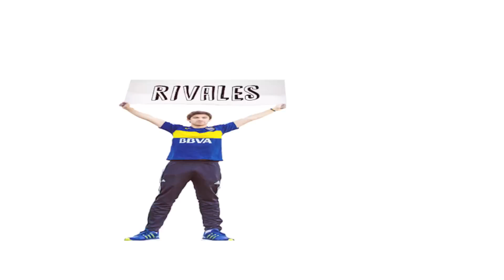Guarani vs River | Copa Libertadores 2017 | Reacciones Amigos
1 hincha de guaraní compartiendo la televisión con sus amigos de river! octavos de final!